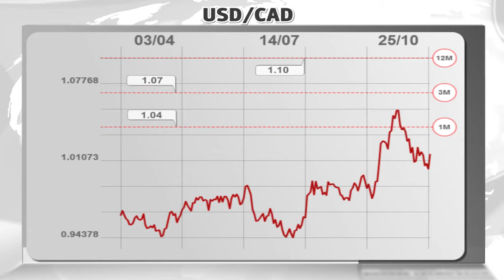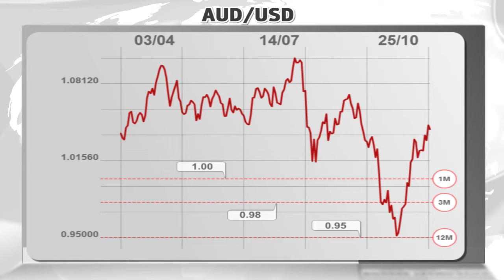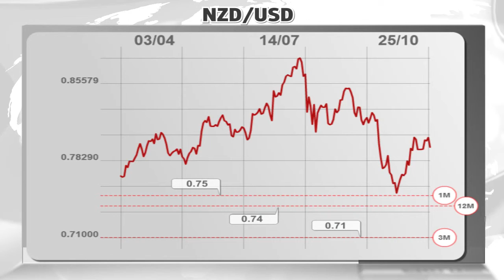Westpac on AUD/USD, NZD/USD & USD/CAD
DukascopyTV caught up with Richard  Franulovich a Senior Currency Strategist from Westpac again to get his views on some of the latest data out of the major commodity-linked economies, as well as his latest projections on the USD/CAD, AUD/USD and NZD/USD.